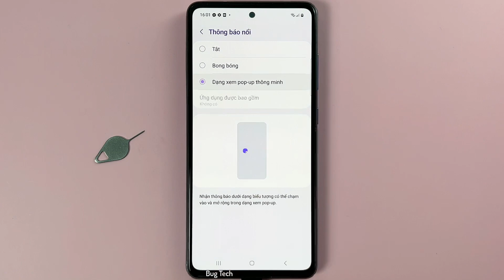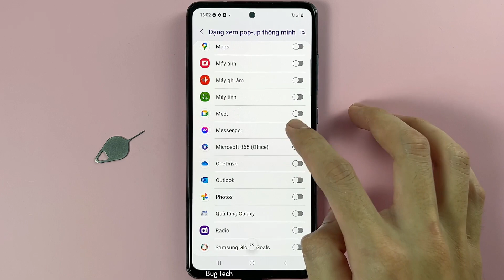Thông báo nổi, bong bóng chat trên Samsung A52 Android 13